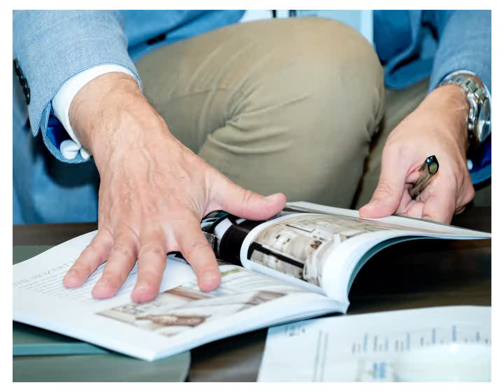TTG Luxpo 2023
Friday 3 November at the Kimpton Fitzroy, London.

TTG Luxury proudly  launched a Day of Luxury, which saw two long-established events come together under one roof.
The day combined popular one-to-one meetings event Luxpo with the much-loved conference, the TTG Luxury Travel Summit.